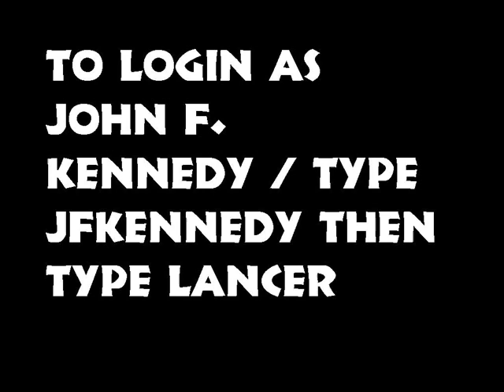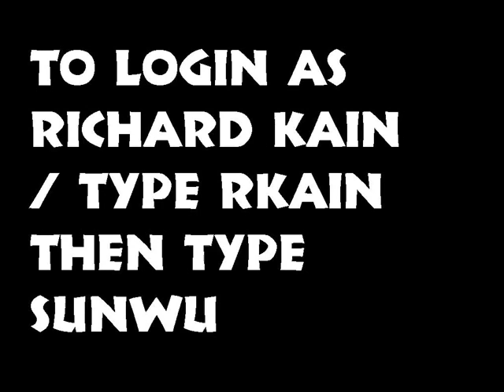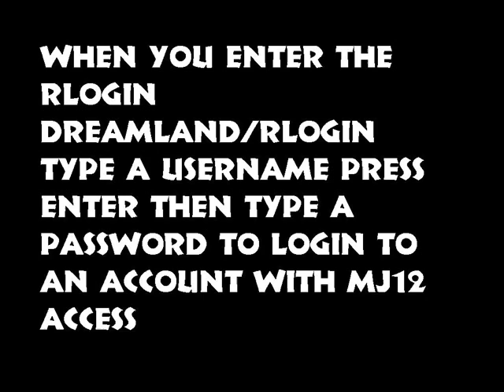Call of Duty Black Ops - Easter Eggs (Part 3)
Some easter eggs for Black Ops. There may be more...this is only part 3 it depends. Comment if you know some more.